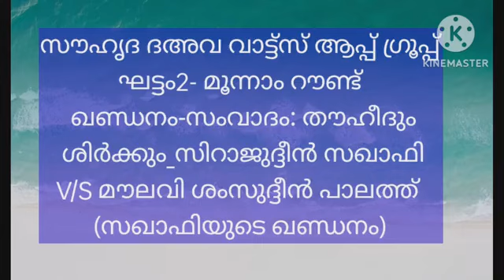സംവാദം - തൗഹീദും ശിർക്കും - ഘട്ടം2- മൂന്നാം റൗണ്ട് ഖണ്ഡനം-സിറാജുദ്ദീൻ സഖാഫിയുടെ ഖണ്ഡനം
സൗഹൃദ ദഅവ വാട്ട്സ് ആപ്പ് ഗ്രൂപ്പ്
ഘട്ടം2- മൂന്നാം റൗണ്ട്
 ഖണ്ഡനം-സംവാദം: തൗഹീദും
 ശിർക്കും_സിറാജുദ്ദീൻ സഖാഫി
V/S മൗലവി ശംസുദ്ദീൻ പാലത്ത്
(സഖാഫിയുടെ ഖണ്ഡനം)
أن النبي صلى الله عليه وآله وسلم كان قد أجرى على المنافقين أحكام المسلمين بأمر الله تعالى، فلعل أبا بكر ومن معه استغاثوا بالنبي صلى الله عليه وآله وسلم ليقتله، فأجاب بذلك، بمعنى أن هذا من الأحكام الشرعية التي لم ينزل الوحي بها، وأمرها إلى الله تعالى وحده، والنبي صلى الله عليه وآله وسلم أعرف الخلق بالله تعالى، فلم يكن يسأل ربه تغيير حكم من الأحكام الشرعية، ولا يفعل فيها إلا ما يؤمر به، فيكون قوله: (لا يستغاث بي) عاما مخصوصا، أي لا يستغاث بي في هذا الأمر، لأنه مما يستأثر الله تعالى به.
ولا شك أن من أدب السؤال أن يكون المسؤول ممكنا، فكما أنا لا نسأل الله تعالى إلا ما هو في ممكن القدرة الإلهية